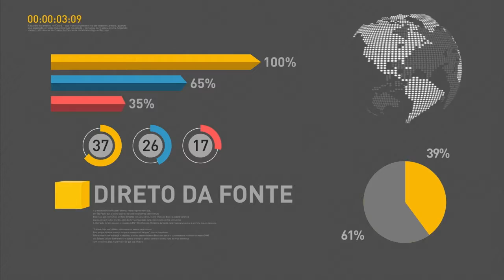Governadores se reúnem hoje com ministro da Fazenda para debater situação fiscal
REPÓRTER NBR 9H - 22.11.16: Governadores se reúnem hoje com o ministro da Fazenda, Henrique Meirelles, para tratar da situação fiscal dos estados. Saiu hoje a nomeação de Roberto Freire para o Ministério da Cultura. Atividades do Conselhão são retomadas e presidente defende reformas fiscais e da previdência.